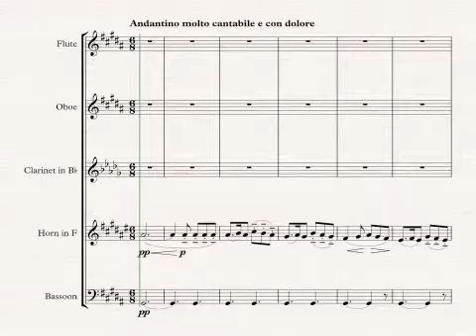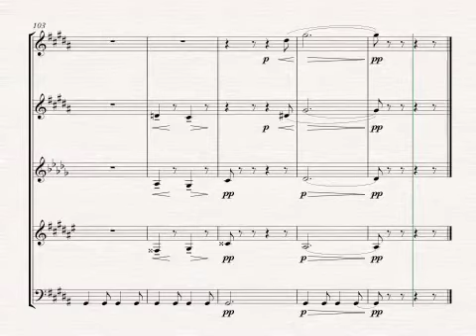"The Old Castle" from Pictures at an Exhibition arranged for Woodwind Quintet